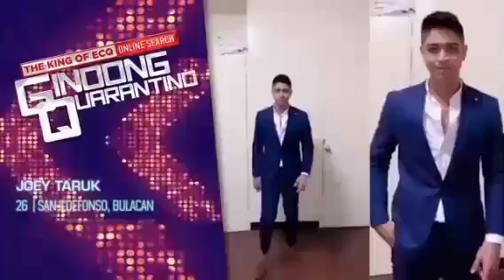GINOONG QUARANTINO 2020 (FORMAL ATTIRE)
HOT MEN ONLINE PAGEANT /WHOS YOUR BET?the king of ECQ online search